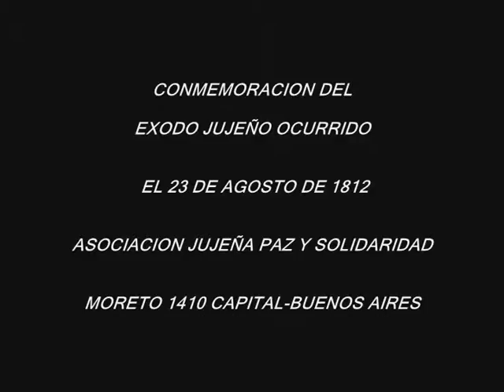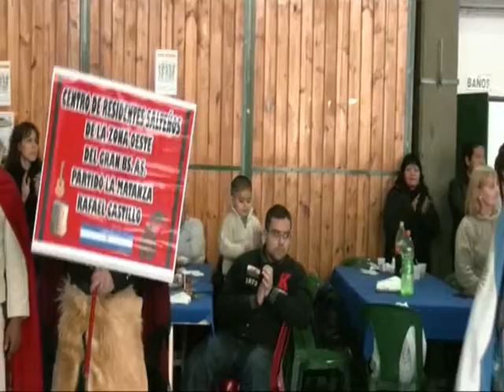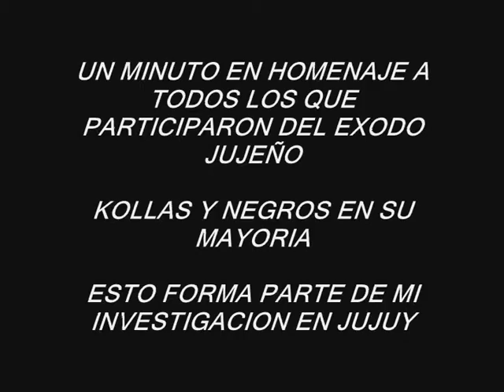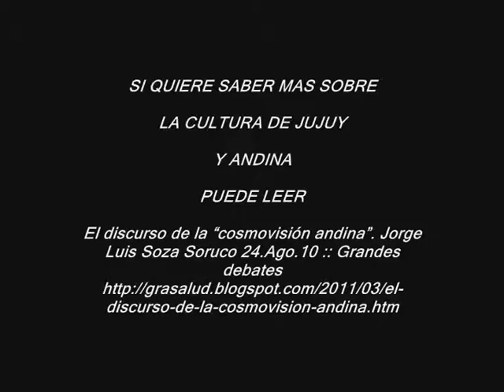ASOCIACION PAZ Y SOLIDARIDAD-EXODO-PRESENTACION DELEGACIONES.